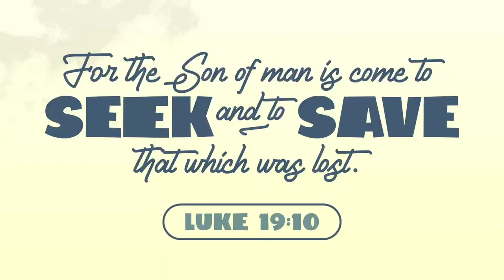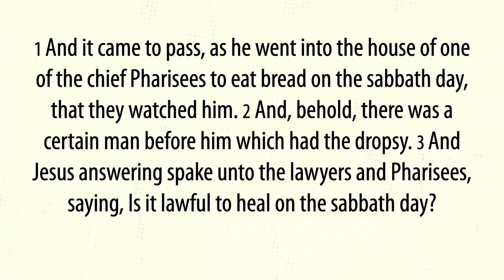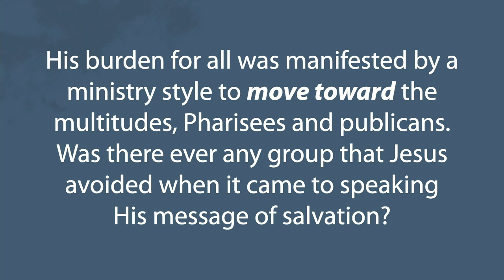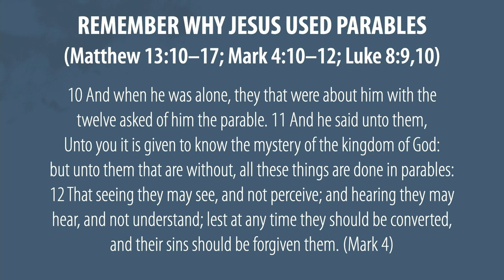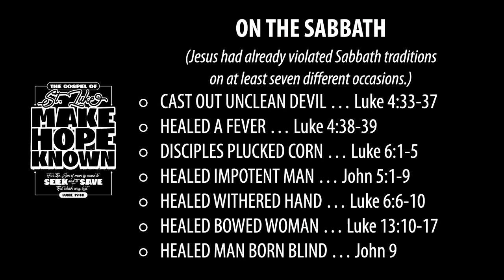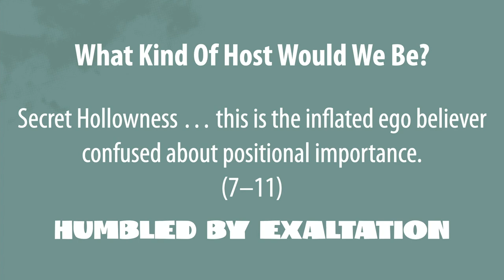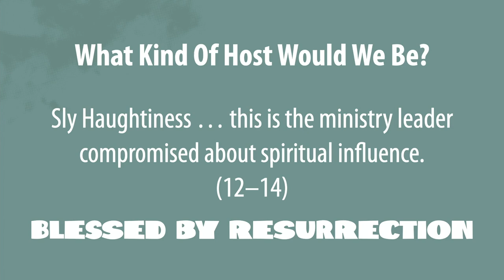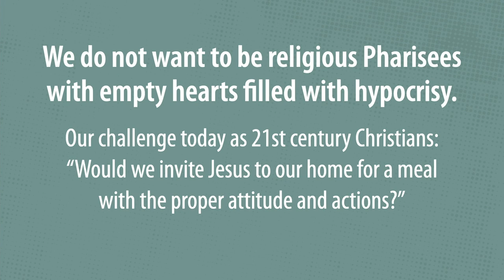Look Who's Coming to Dinner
Pastor Mark Brown continues the Make Hope Known series on 7 July 2024 at First Bible ADP in Blue Springs, Missouri